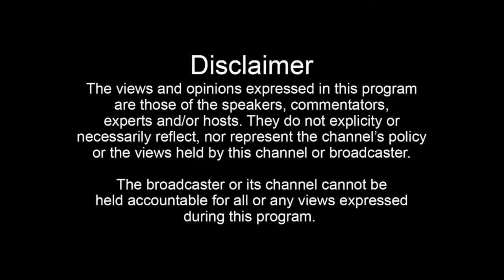Dasuya ਸਕੂਟਰੀ ਸਵਾਰਾਂ ਨੂੰ ਟਰੱਕ ਦੀ ਫੇਟ ਵੱਜਣ ਨਾਲ ਸੜਕ ਹਾਦਸੇ ਵਿੱਚ ਹੋਈ 1 ਦੀ ਮੌਤ 1 ਜ਼ਖਮੀ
ਦਸੂਹਾ ਸਕੂਟਰੀ ਸਵਾਰਾਂ ਨੂੰ ਟਰੱਕ ਦੀ ਫੇਟ ਵੱਜਣ ਨਾਲ ਸੜਕ ਹਾਦਸੇ ਵਿੱਚ ਹੋਈ 1 ਦੀ ਮੌਤ 1 ਜ਼ਖਮੀ.